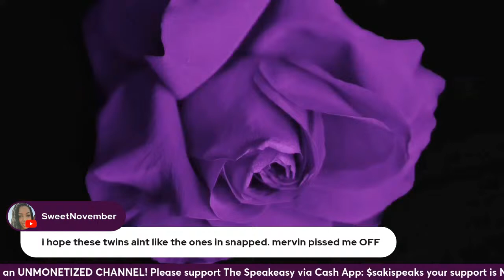The Twin: Speakeasy Libations & Narrations Ep. 127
This video is a live-reading, interrupted by laughter & commentary, of the book "The Twin" by Smokey Moment. If you're looking for book readings without commentary, you are in the wrong place, there are apps for that.

A secret amongst brothers…

A bond between twins with no boundaries…

And an innocent request that changes their lives forever!

The Langston Brothers are New York's best prime real estate. Niles and Noah are the handsome and sexy identical twins of a wealthy investor. They are poised to take over their father's lucrative financial firm. Life is good and they have the world at their fingertips. What could go wrong? What the Langston’s want, the Langston’s get!

But when one brother asks the unimaginable, the scandal opens the doors to a steamy love affair. One that should have never happened. He scrambles to undo what started out as an innocent request and realizes that it’s not so easy. Love is specific and it is powerful. Something he overlooked when he thought two people could come together with no lasting effects.

Things unravel fast! Very fast!

What happens when two brothers set out on a journey they didn’t see coming. When an innocent request turns into a love affair with disastrous consequences!

Read along in this tantalizing story about a second chance love. When circumstances and the burning desires between two people meant to be together, complicates an already complicated situation. When a second chance love is really still the first chance!

A powerful story of money, love, lust, sex, betrayal and enough secrets to threaten everything the brothers fought hard to keep hidden. A second chance love that almost wasn’t!